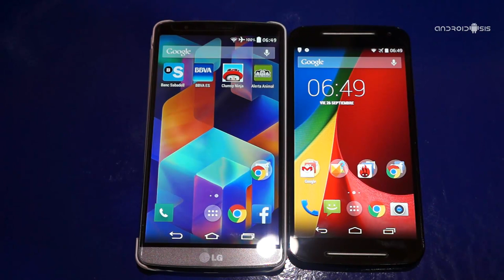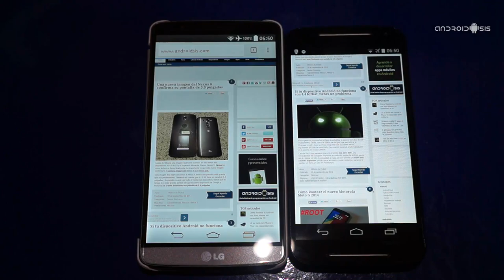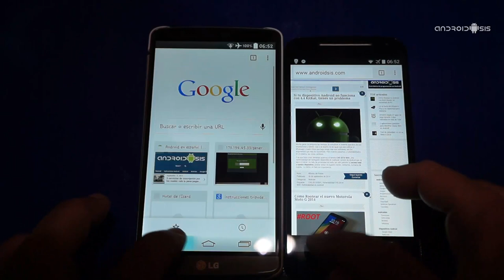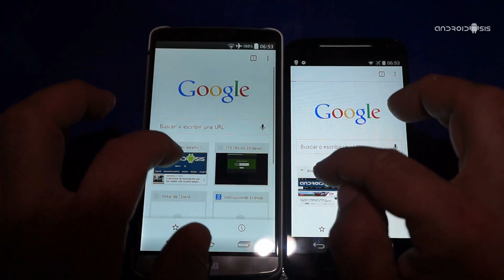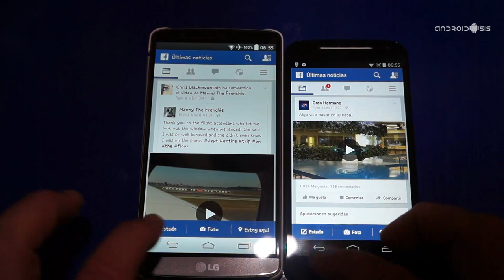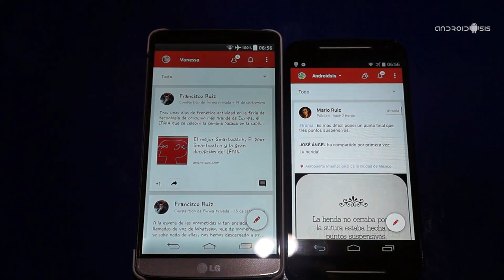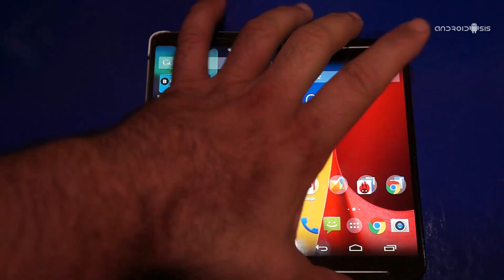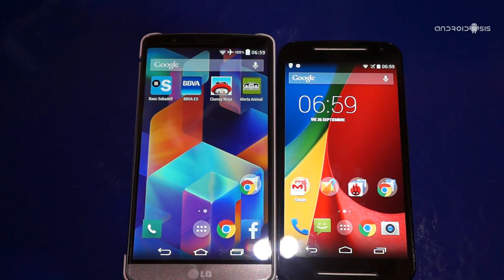Test de velocidad: LG G3 vs Moto G 2014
Enfrentamos al LG G3 vs Moto G 2014 en este test de velocidad de ejecución de aplicaciones para ver la eficiencia de ambos terminales en un uso real en la vida cotidiana.